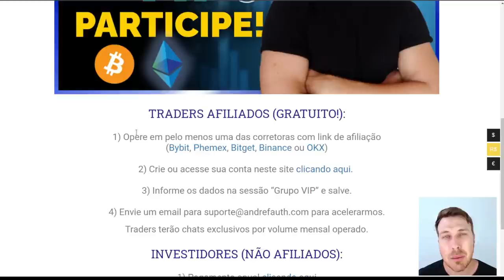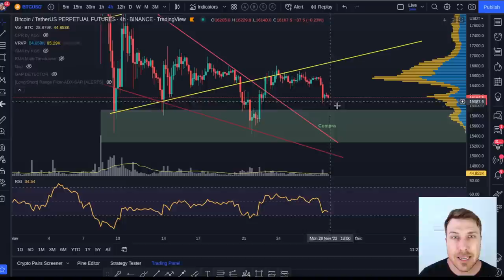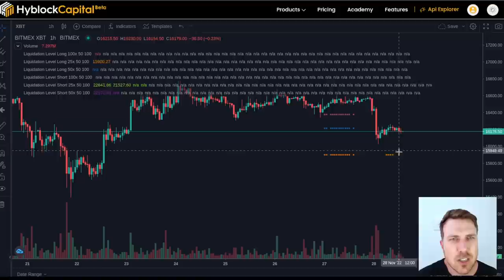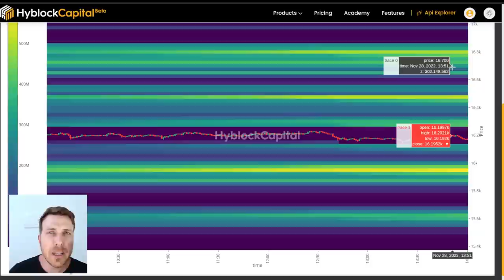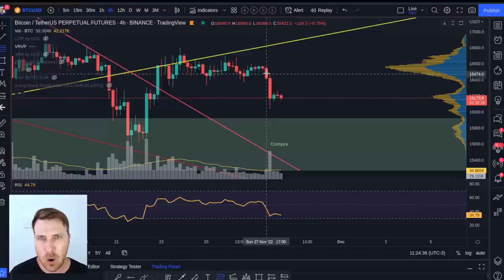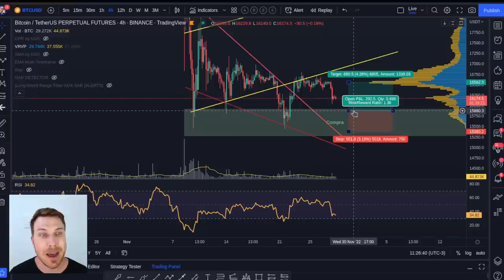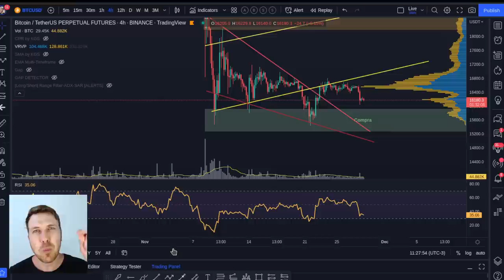BITCOIN: MEUS TRADES!!! [Hedge Brasil x Suiça...]